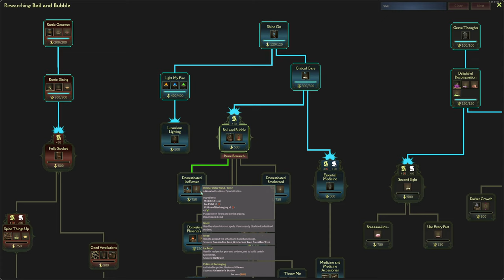Mind Over Magic - Ep5 - Day 13-22 - Lets Play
Just expanding the wizards tower high into the sky as we learn the best game ever!

Mind Over Magic - Oxygen Not Included - Klei

Prepare to be spellbound as we delve into the mystical realms of wizardry, where cunning strategy and magical prowess are the keys to survival.

Join us on an epic journey through fantastical landscapes, where you'll harness the power of spells, potions, and mystical creatures to build and manage your own magical academy. From recruiting talented students to researching powerful spells and defending against dark forces, every decision will shape the fate of your academy.

On our channel, you'll find captivating gameplay, insightful tutorials, and entertaining playthroughs as we unravel the secrets of arcane arts and navigate the challenges of magical survival. Whether you're a seasoned sorcerer or a novice spellcaster, our videos offer valuable tips and strategies to help you master the arcane.

Immerse yourself in the rich lore and immersive gameplay of "Mind Over Magic" as we embark on quests, forge alliances, and uncover hidden treasures.

So dust off your spellbooks, gather your ingredients, and prepare to embark on a magical journey unlike any other in "Mind Over Magic" and other captivating survival management games. Let the magical adventure begin!